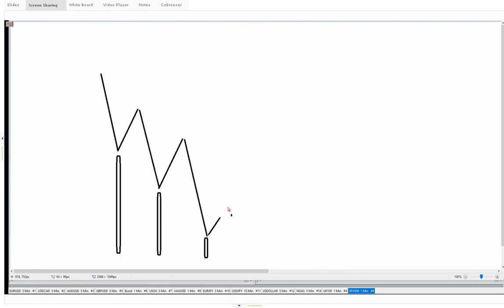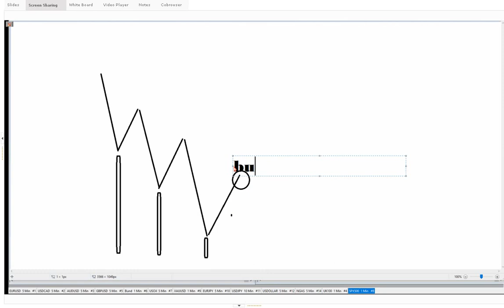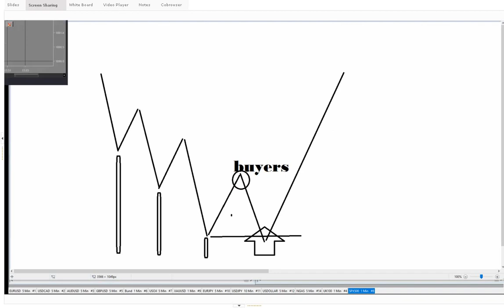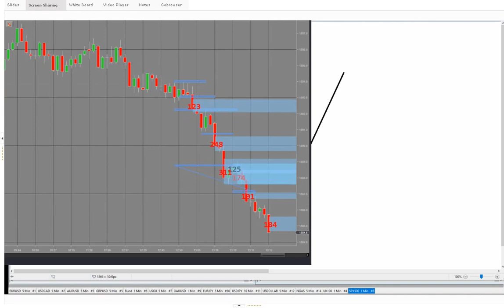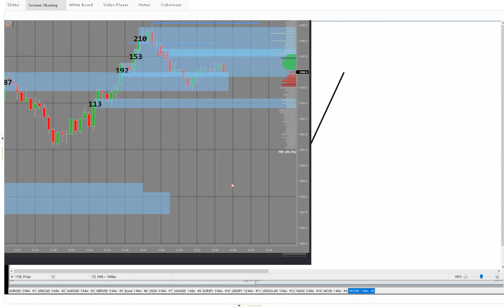Volume - Identifying Bottom-Top Edges with Supply & Demand